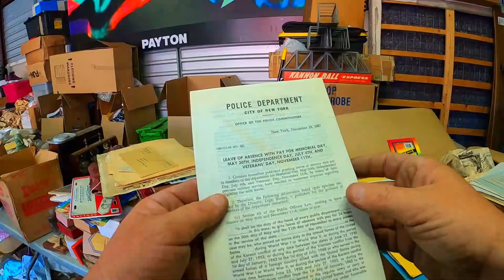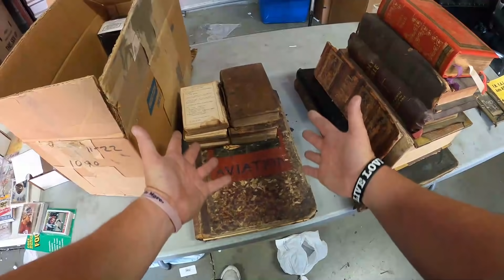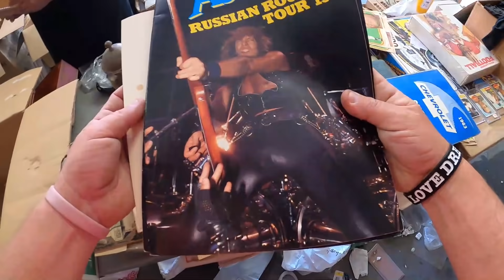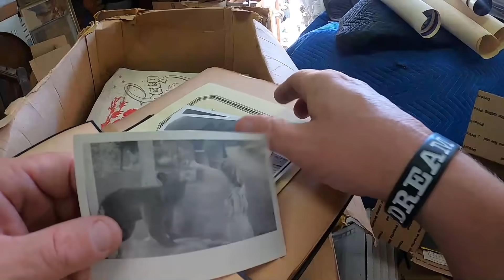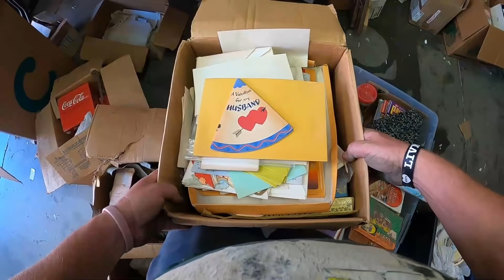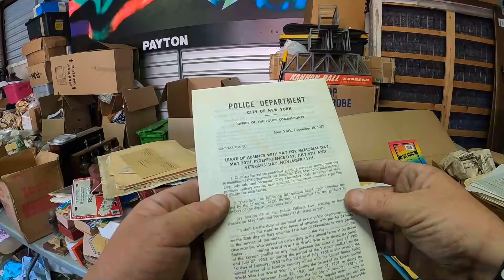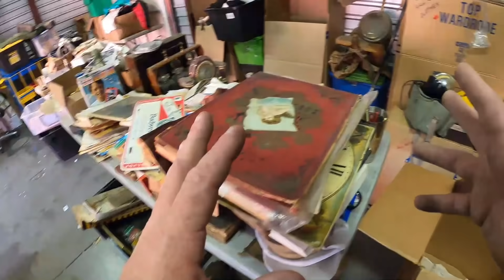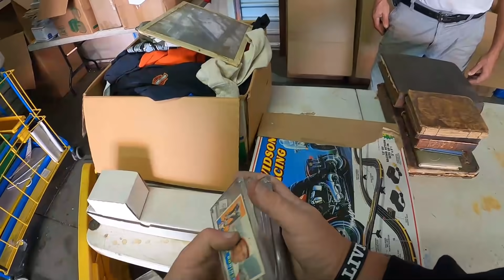GAMBLED $5,000 On These DUSTY TRUNKS & Sold Over $25,000!